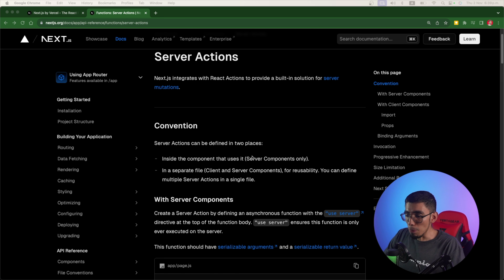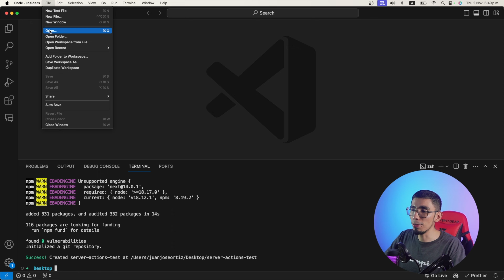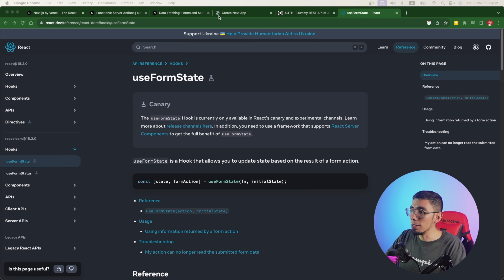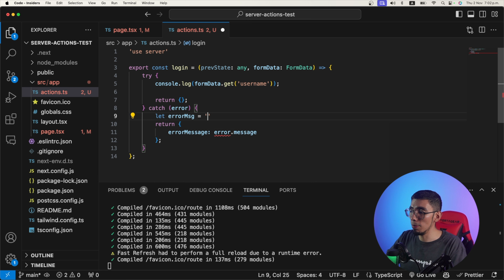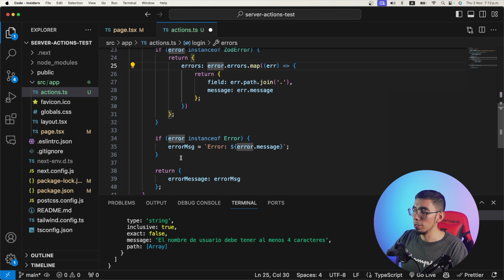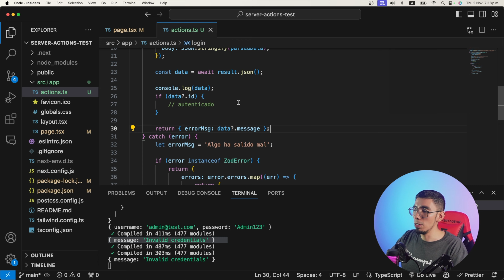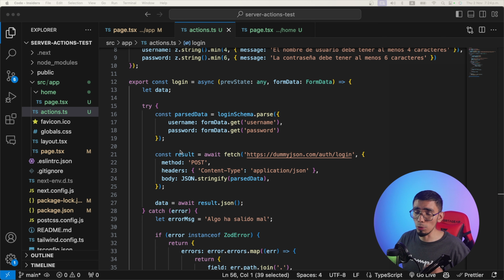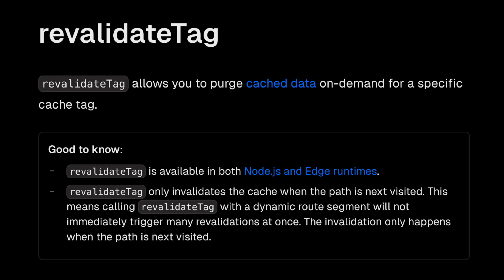¿Qué son las server actions, deberíamos usarlas en Next.Js?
0:00 Introducción
1:11 Que son los server actions
6:25 Ejemplo de login ficticio
34:00 Caching en Next.Js con Server actions
35:20 Opinión Personal